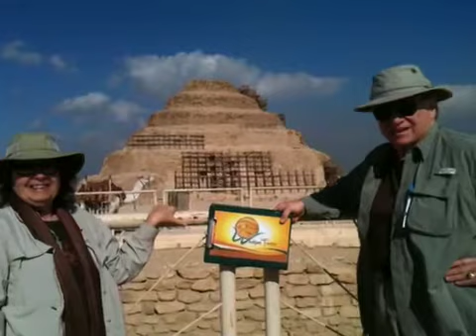John Richar Egypt 19 31 Dec 2011 at Sakkara Pyr